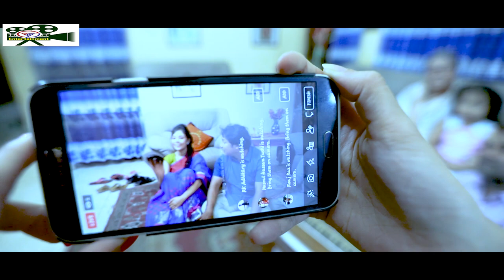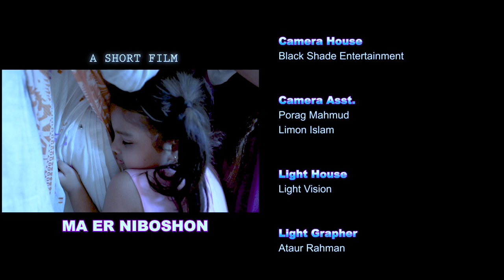মায়ের নিবসন II বাংলা নাটক II Mayer Niboson II R.A.Rahul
Bangla Natok: মায়ের নিবসন (Mayer Niboson)
Script & Direction: R.A. Rahul

Producer : S. M. Mukbul Mahmood Shahriar

Cast: Mita Mahmud, Rafique Natabar, Saif Zoarder, Porshi Rumi, Riaz Raj, Afrin Nishi and Aria Aritra.
Cinematography: Aunonto Adnan Kabbo
Edit & Title: Aminul Islam

Production Design & Co-ordunator: M. Nazim Hamid

*** ANTI-PIRACY WARNING ***
This content is Copyright to SM Entertainment. Legal action will be taken against those who violate the copyright of the following material presented!